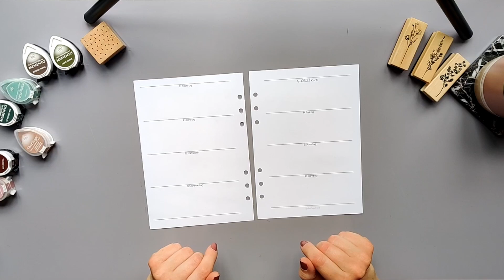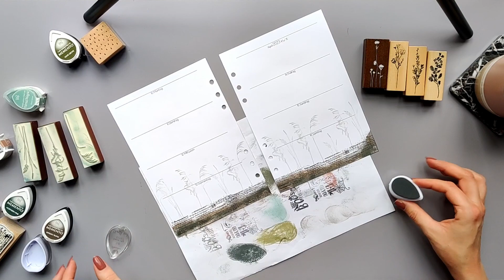Stempelchallenge im Planer | Filofax A5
Heute habe ich es endlich geschafft, die Stempelchallenge in meinem Planer umzusetzen. Danke fürs Taggen, liebe @planenaufpapier. :)

Falls ihr auf der Suche nach Kalendereinlagen zum Ausdrucken seid, empfehle ich euch, mal in meinem Shop vorbei zu schauen und zu stöbern. :)

D O Y O U W A N T T O S U P P O R T M E ?
Falls du mich und meine kreative Arbeit unterstützen möchtest, freue ich mich über jede kleine Spende per Paypal Ich wünsche viel Freude mit meinen Videos und hoffe, ich kann dich ein wenig inspirieren, unterhalten, ablenken oder Gesellschaft leisten.